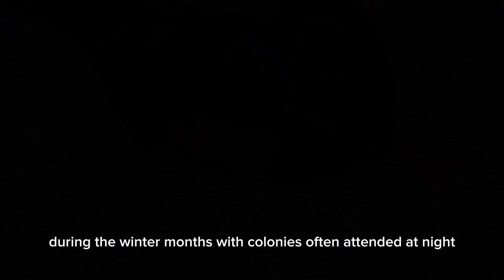Exploring the Enigmatic World of Tristram's Storm Petrel:A Tale of Survival and Conservation Efforts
Join us on a journey to unravel the mysteries of Tristram's Storm Petrel, a captivating seabird species named after Henry Baker Tristram. Discover the unique physical features, distribution across the North Pacific Ocean, and communal nesting behaviors of this sooty storm petrel. Delve into the challenges it faces, from threats of introduced predators to conservation efforts aimed at safeguarding its breeding colonies. Explore the importance of preserving this near-threatened species and the crucial role of conservation initiatives in ensuring its survival in the wild. Embark on an adventure of discovery and conservation with Tristram's Storm Petrel.

Thankyou Everyone..